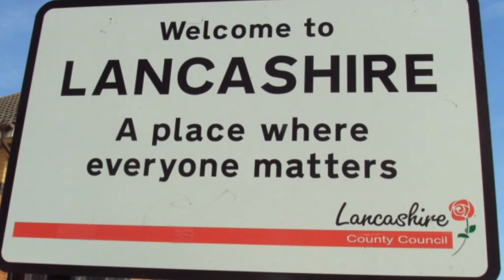Lancashire Dialect Phrases Translated Part II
Yet another bunch of traditional Lancashire dialect phrases translated to the Queen's English for your entertainment. If you missed the original video, you can see it

Part 3 is in the works, and hopefully be uploaded next week.

Thanks for all the views, likes, comments and shares on the last one, if this is the sort of thing people like, then I'm more than happy to deliver!

Sithee Later,
Fishsta